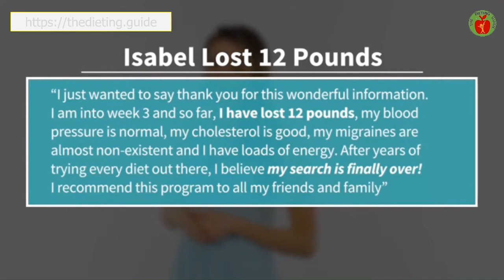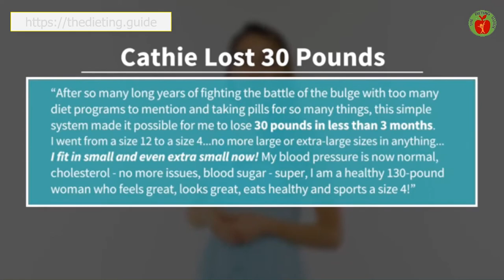How to LOSE WEIGHT in a Month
On the off chance that you read a great deal of weight related books and aides, you will find that one of the more than once stressed tips to most extreme weight loss incorporates appropriate diet and sustenance. Typically this is more difficult than one might expect in light of the fact that dieters end up returning to the nourishments that made them fat and dispose of the supper plan through and through. One of the top tips to remember is to change your dietary patterns step by step until you dispense with every single unfortunate nourishment. I realize how hard this can be that is the reason I prescribe that you do this step by step rather than at the same time.

ATTRIBUTION
How To Lose Weight Fast In A Month | 21 Days To A Slimmer. YouTube. 25 feb. 2019,